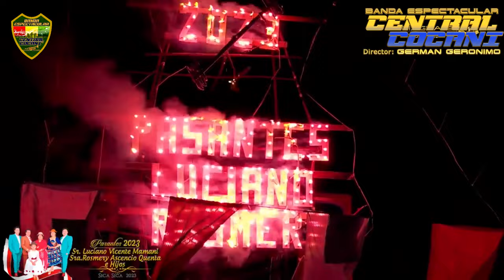SICA SICA 2023 - Banda Central Cocani de Oruro (De GERMÁN GERÓNIMO) - MORENADA ZONA SUD COLLANA 2023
Nuestra participación en SICA SICA 2023 junto a la Morenada Zona Sud Collana, interpretando lo mejor de nuestras morenadas, la única y original BANDA CENTRAL COCANI DE ORURO dirigida por GERMÁN GERÓNIMO

00:00 Intro - DIGAS LO QUE DIGAS (Shake) - Héctor Rodríguez Mariscal / Renán Rodríguez Mariscal

04:01 100 x 100 COCANI - Juan "Tinti" Apaza
Soy Cocani 100 x 100
De la gran Central
Con mi poncho de vicuña
Con orgullo

Mientras viva canto y bailo
Con todo mi amor
Ay ay ay qué recuerdos...
Ay cómo hacen llorar

La cultura de Oruro yo soy
La esencia Cocani también
Es por eso mi Oruro
Brilla en Carnaval

06:27 FALTA POQUITO... "CON UN BESITO" - Germán Gerónimo Cayo
Falta poquito...
Para que me vaya
Con un besito...
Te voy a dejar

Haz de vivir por siempre
En mi corazón
Donde te encuentres mi amor

Vas a sufrir, vas a llorar
Recordando mi amor
Te vas a reír y vas a llorar
Nunca me vas a olvidar

08:31 QUE BELLEZA - Eloy Apaza Chambi "Chililín"
Qué belleza...
Mi amor, mi amor
Te quiero, te amo
Morenita, mi flor

Nunca yo olvidaré
Tus caricias
Y tus lindos ojos
Florcita azul

Es bomba, es bomba
La juventud
Es boom, es boom
El gran Carnaval

10:37 CECILIA - Alejandro Arias Maya
Yo por tu amor, ¿qué no daría?
La luna, el sol, hasta mi vida
Morenita linda, ay! mi Cecilia

Quiero tenerte junto a mi corazón
Para amarte, adorarte y respetarte hasta el fin
Flor de Los Andes

En el Carnaval de Oruro
Ahí Cecilia te voy a encontrar
Carnaval... para amarte
Morenita de la Central

12:57 SALUD, DINERO Y AMOR - Marco Quiroz / Eddy Aguirre
Si en los Cates quieres bailar
Tienes que tener
Salud, dinero y amor

Salud para trabajar
Dinero para disfrutar
Y el amor de una mujer
Que te quiera de verdad

14:51 VIDA MÍA - Martín Zabala / Eddy Aguirre
Qué orgullo siento
Por mi Fraternidad
Catedráticos...
Lo mejor del folklore

Vida mía cantemos, bailemos
Con mucha fe
Para el divino
Tata del Gran Poder

Y retumba el piso, se mueve el mundo
Con los Catedráticos
No se vayan confundiendo, no, no, no
Que somos lo mejor

16:56 SUDAMERICANA - Luis Tindal Foronda
19:00 MORENO BANDIDO - Andrés Rojas Quisberth
21:02 REGALITO DE DIOS - Pastor Cámara Medrano
23:05 AROMEÑITA - Manuel Soliz Flores
25:20 EL VIEJO DEL CHICOTE - Gumercindo Licidio Chambi
26:53 LA CALLE 13 - Sinforiano Gonzáles Benito

28:39 LA BRUJITA - Luis Alberto Aguilar Calle
Hace mucho tiempo yo
Me enamoré de ti
Cuando bailabas bella
En el Carnaval

Quién hubiera imaginado
Besar tus labios
Y acariciar tus lindos
Negros cabellos

Linda brujita bella flor
Embrujaste mi corazón
Hoy te ofrezco mi amor
Ante la Mamita del Socavón

Mi quirquinchito alegre cantará
Poncho vicuña te protegerá
A la mujer que me encantó
A la mujer que me embrujó
Este Cocani amará

31:02 CHIQUITA ORUREÑITA - José "Jach'a" Flores
33:17 MANTILLA DE VICUÑA - José "Jach'a" Flores
34:49 MAMA PANCHITA - José "Jach'a" Flores
36:52 SOY COCANI - Wálter Vásquez
38:56 HOMBRE SOLITARIO - José "Jach'a" Flores
41:14 LA MENTIROSITA - José "Jach'a" Flores
43:19 QUIERO LA FELICIDAD - Juan "Tinti" Apaza
45:27 DONDE PUEDO VERTE - Juan "Tinti" Apaza
47:31 OJO CERRADO - Juan "Tinti" Apaza

49:34 MARÍA PILPINTO "CON LOS OJOS LLOROSOS" - Ervé "Becho" Rivera
Con los ojos llorosos
Corazón partido
Me voy de aquí

Yo te adoré con el corazón
Linda orureña bella flor
Con ese lunar, con tu mirar
Embrujaste mi corazón

Vas a reír, vas a llorar
Linda Cocani
Por este moreno bandido

51:07 SALUD, DINERO Y AMOR - Marco Quiroz / Eddy Aguirre
53:00 QUE BELLEZA - Eloy Apaza Chambi "Chililín"
55:07 AROMA EN MI CORAZÓN - Franz Rojas Calcina
57:10 FALTA POQUITO "CON UN BESITO" - Germán Gerónimo Cayo

1:00:17 MATRAQUITAS DE PLATA - Juan Carlos Cruz
Quisiera besar tu boquita
Darte lo que quieras de mí
Cocani de la Central

Quiero conquistar tu mirada
De dolor ya no queda nada
Juntos hasta el final

A mí no me importan
Piedras en el camino
Yo quiero vivir solo para ti
Linda, hermosa flor de alelí

Con devoción
A la Virgen del Socavón
Bailaremos con los Cocanis
Matraquitas de plata

1:02:39 NO ES MENTIRA - Eloy Apaza Chambi "Chililín"
Mi amor...
Mi vida es para ti
No es mentira
Te quiero de verdad

Dentro de mi soledad
Solo pienso en ti
Qué sería...
De mi vida sin tu amor

Vamos a cantar, vamos a bailar
Con los Cocanis
Tienes que bailar, tienes que gozar
¿Para qué es la vida?

1:05:30 Eloy Apaza & Germán Gerónimo compositores de la Banda Central Cocani cantando sus exitosas morenadas